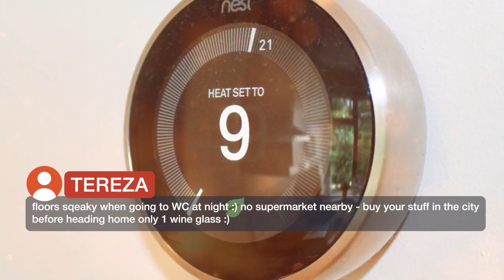Stunning Park Royal Apartment | Reviews real guests Hotels in London, Great Britain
One of our best sellers in London! Stunning Park Royal Apartment offers accommodations in London, 5.3 km from Wembley Stadium and 5.3 km from Wembley Arena. This property has a terrace and free WiFi. This apartment comes with 2 bedrooms, a cable flat-screen TV, a dining area, and a kitchen. The apartment also provides a seating area, washing machine and a bathroom with a bath. Guests can relax in the garden at the property. London Designer Outlet is 5.8 km from the apartment. The nearest airport is London Heathrow Airport, 19.3 km from the property.